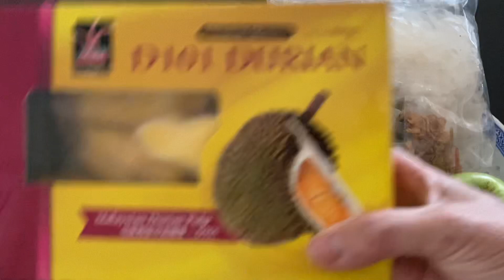Cuộc Sống Ở Úc | Tập 759 | Mời Cả Nhà Ăn Sầu Riêng -Bánh Tráng Trộn | Durian Box - Mixed rice paper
XinXin chào cả nhà hôm nay Lan chia sẻ ăn thử sầu riêng họp coi hộp. Bánh tráng trộn rất ngon￼ ￼.